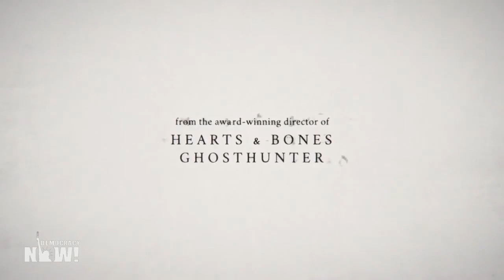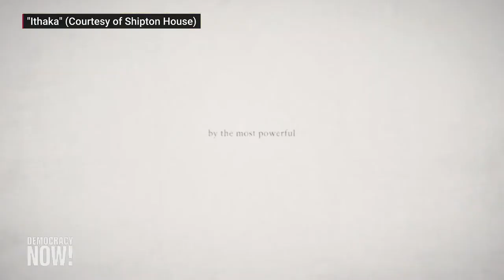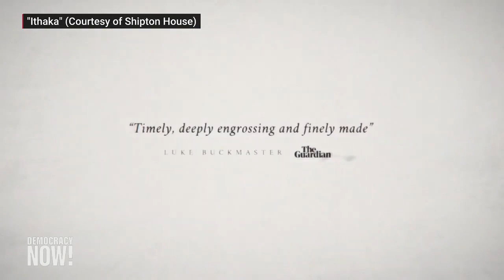Julian Assange, libertad de prensa y el documental “Ithaka”: hablan su padre y su hermano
En el marco de nuestra cobertura sobre el vigésimo aniversario de la invasión estadounidense a Irak, analizamos la situación del fundador de WikiLeaks, Julian Assange, quien se encuentra preso por divulgar material filtrado que expuso los crímenes de guerra de Estados Unidos en Irak y Afganistán. Uno de los videos publicados por WikiLeaks mostraba la masacre llevada a cabo desde un helicóptero de artillería estadounidense en una calle de la ciudad de Bagdad contra una docena de civiles entre los que se encontraba un camarógrafo de la agencia de noticias Reuters. Desde la prisión londinense de Belmarsh, donde está recluido desde 2019, Assange lucha contra los esfuerzos de Estados Unidos para extraditarlo y llevarlo a juicio por cargos de espionaje. De ser declarado culpable en dicho juicio, el editor y fundador de Wikileaks podría ser sentenciado a hasta 175 años tras las rejas. Hablamos del tema con John y Gabriel Shipton, padre y hermano de Julian Assange. Gabriel es el productor del documental “Ithaka”, que sigue la lucha judicial por la liberación de Assange a través de los recorridos del padre de Assange, quien se ha dedicado a viajar por el mundo para crear conciencia sobre el caso y sobre el peligro que representa para la libertad de prensa a nivel internacional.